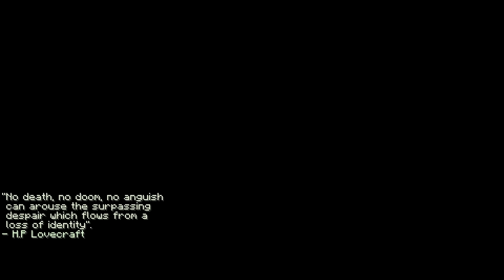Somebody Is OUTSIDE MY HOUSE At 3AM...